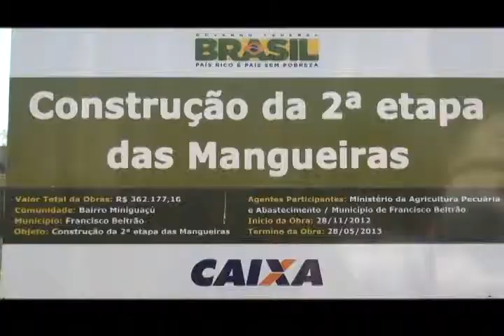Obras no Parque de Exposições Jayme Canet Júnior para Expobel 2014 já começaram